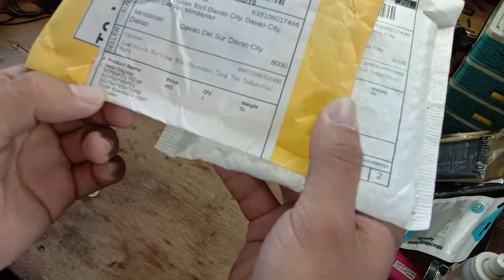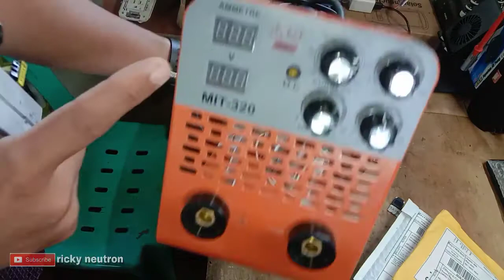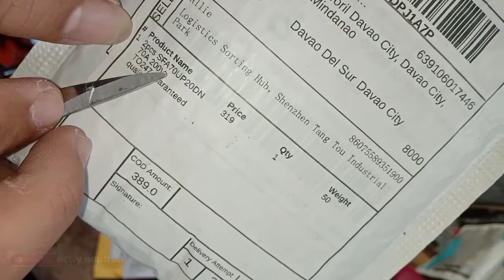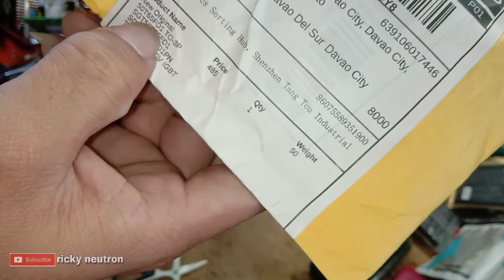My Supply pero walang Output. FIXED! Inverter Welding Machine Repair Tutorial - TAGALOG.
➡Fullwave tutorial (paano mag fullwave)

➡Paano mag lagay ng ilaw sa ibaba ng reverse light ng iyung sasakyan step by step DIY tutorial.

➡paano magkaruon ng hazard sa motor o sasakyan gamit ang simpleng switch? 🇵🇭 low budget DIY tutorial.

➡PALITAN NG IBANG ILAW o Kulay ang dashboard at MAG PALIT ng 7COLOR LED sa GEAR INDICATOR at iba pa:

➡TIPS para iwas sunog wirings ng motor kahit all stock possible parin masunog alamin kung bakit.:

➡maling Jumper ng fuse sanhi ng pagkaSUNOG ng HARNES or iyong MOTOR. para ma iwasan must watch.:

➡Ayaw uminit na Electric Grill with Hotpot ating aayusin🇵🇭at mga posible pa na mga sira aalamin.